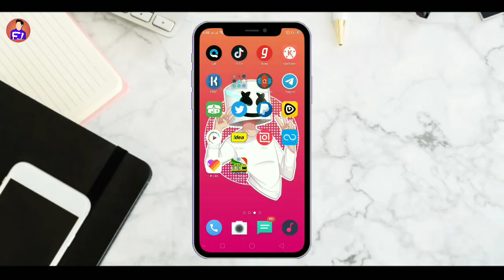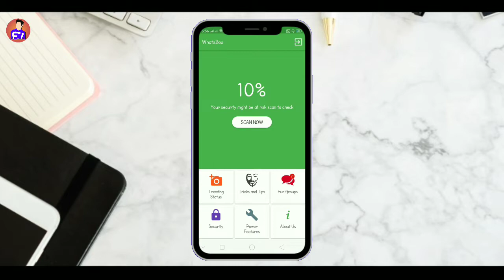Who Viewed My Whatsapp Profile 2019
Topic Covered
1. Who viewed my whatsapp profile 2019
2. How to know who viewed my whatsapp profile
3. How to check who see my whatsaap profile
4. Whatsapp profile visitor checker
5. Who checked my whatsapp profile

Link se download kaise kare ? (read carefully)

1st link pe click karo - uske bad ekdom niche jao - i am not robot pe tick karo
-continue pe click karo - phirse ekdom niche jao ohape ek 10 seceond timer  chalega - 0 hone k bad niche get link pe click karo - link mil jayega download karlo
(note: get link pe click karne k bad agar koyi alag page open ho jaye toh use cut karke phirse is page pe get link pe click kare)

*Best Gadgets For Youtuber With Best Price*
*Best mic

    Green screen